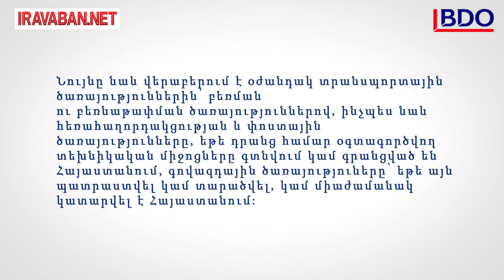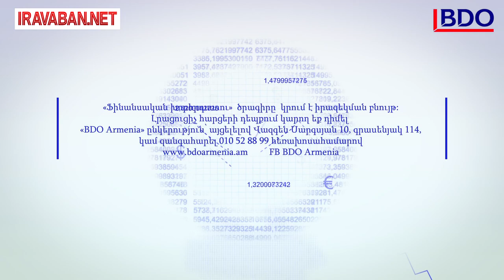Հարկման առանձնահատկություններն ու դրույքաչափերը՝ ոչ ռեզիդենտ կազմակերպությունների համար